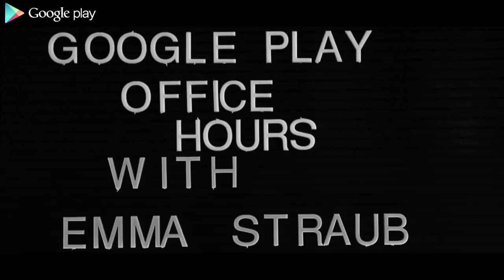Emma Straub: Office Hours with Google Play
Author and bookseller Emma Straub joins Google Play to talk about her debut novel, Laura Lamont's Life in Pictures, and tells us all about her favorite books, the lure of old Hollywood, and how her visual and literary worlds influence each other.